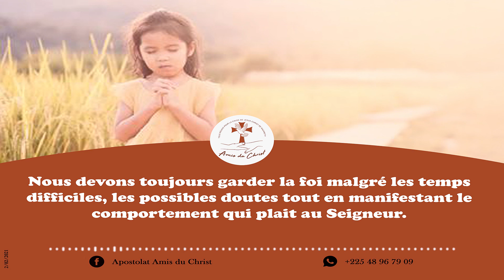L'attitude face aux promesses de DIEU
Shalom Shalom les amis !

Les promesses de DIEU finissent toujours par se réaliser et au moment convenable. Le véritable problème est de savoir si nous savons les attendre. Adoptons-nous l'attitude adéquate dans l'attente de la réalisation de ces promesses?

Aujourd'hui notre méditation nous invite à regarder de plus près le comportement du vieux Syméon (Luc 2,22-30) et tirer la bonne manière d'attendre l'accomplissement des promesses de DIEU: attendre avec Foi et Persévérance.

Puisse le Saint-Esprit nous y aider.

La_Manne, le pain que l'Eternel nous donne pour nourrir notre Foi